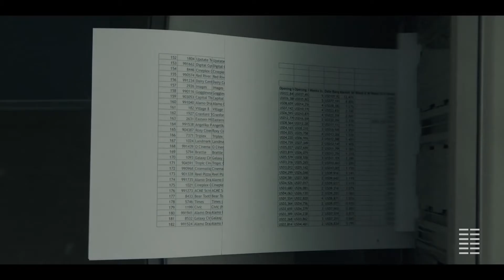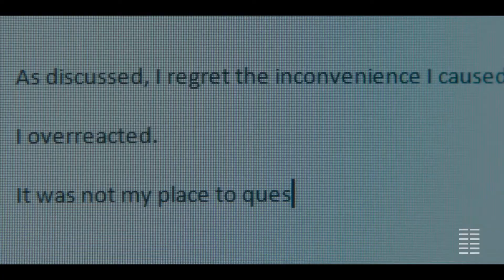THE ASSISTANT | Kritik/Review | Wie gut ist der erste MeToo Film geworden?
The Assistant
Drama

Inhaltsangabe:
Jane (Julia Garner) ist eine junge College-Absolventin und aufstrebende Filmproduzentin, die kürzlich ihren Traumjob als Junior-Assistentin eines mächtigen Unterhaltungs-Moguls bekommen hat. Ihr Tag ist ähnlich wie der eines jeden anderen Assistenten – und besteht aus Tätigkeiten wie Kaffee kochen, Papier im Kopierer wechseln, Mittagessen bestellen, Reisen organisieren, Anrufe entgegennehmen und neue Mitarbeiter rekrutieren. Doch als Jane so ihrer täglichen Routine folgt, wird sie sich zunehmend des Missbrauchs bewusst, der jeden Aspekt ihres Arbeitstages mitbestimmt. Irgendwann entscheidet sie sich, gegen die Erniedrigungen Stellung zu beziehen und entdeckt dabei das wahre Ausmaß des Systems, in dem sie gefangen ist...
(Quelle: FIlmstarts)